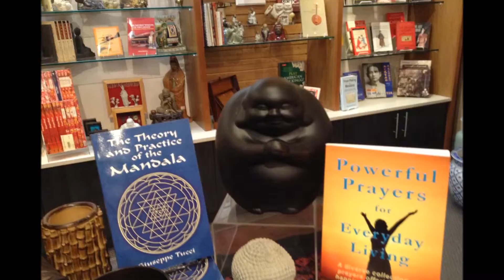Canada Alaska 2